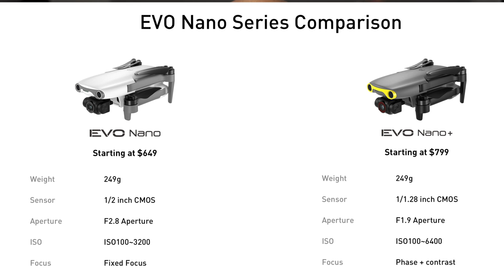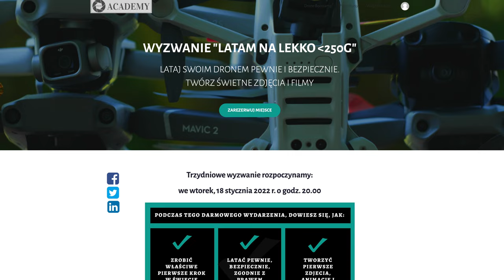Najlepsze małe drony do 250g: Mini 2 i 3 | Zino Mini PRO | Fimi X8 Mini | Autel Evo Nano w 2022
Sprawdź jak działa nasz klub miłośników małych dronów: "TEAM 250G SZCZĘŚCIA" tu